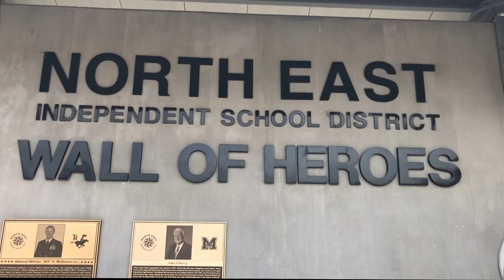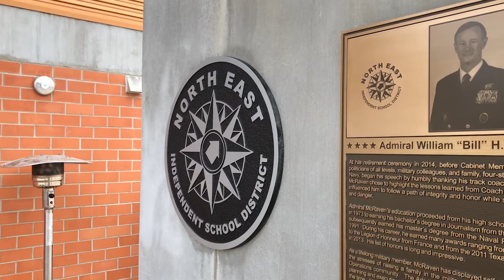2017 NEISD Wall of Heroes Induction - Jake Cherry